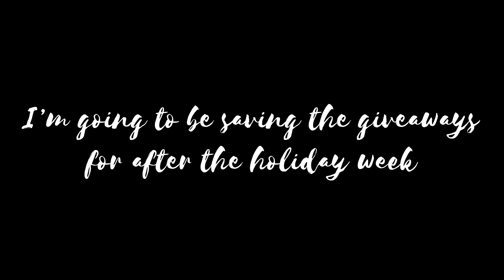YoungFolk Knits Podcast: No. 28 MKAL | Alpenglow | Cargill Junior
Welcome to the YoungFolk Knits Podcast l!

This week I want to chat about some projects I actively worked on in the last few days.

Flowers at the Market by Blood Red Sun